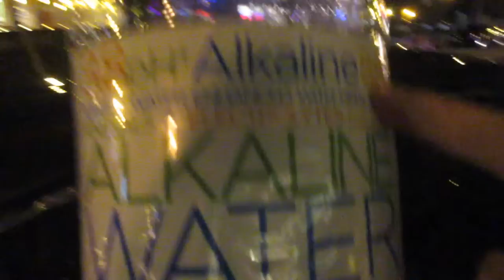PHIL O'REILLY VISITS ST. LOUIS!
Just another Saturday in St. Louis hanging out with my brother-from-another-mother, and YouTube video blogger, Phil O'Reilly of PhilthyTV!

Being a YouTube video blogger (a.k.a "YouTuber" a.k.a "vlogger") is fun but it's also hard work. What do you think about my videos?

~ Carlos